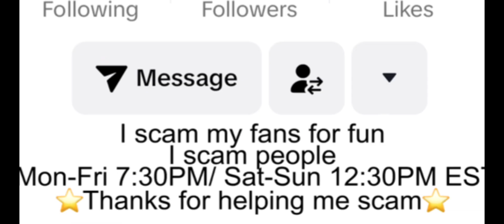Exposing Adopt Me Scammer In Roblox!